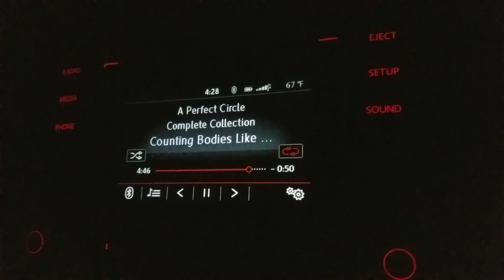I Went to California?!?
Took a trip to Cali to help distract us from the fact our lives are falling apart hope you enjoy, little context exists for these clips so props to Ika for putting it together.